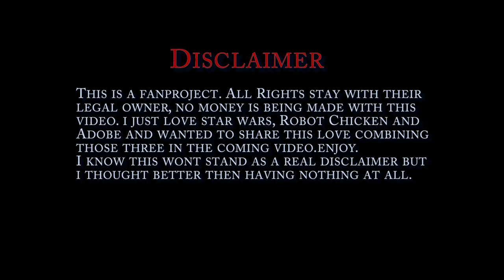Darth Pervius ("The Emperor´s Phone Call" by Robot Chicken Reanimated)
Fanwork based on the Robot Chicken episode "The The Emperor´s Phone Call"
Adobe Character Animator Test